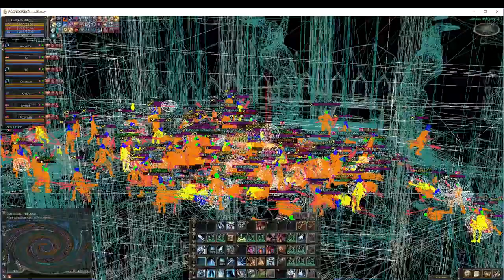La2Dream.com :: Exilence Side - PORNO CORP NAH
Welcome to fresh opened experienced Lineage 2 Interlude server!
La2Dream.com :: Opened 30. January 2021!

Thousand of players from all earth!!! All WELCOME to Lineage 2 Dream Interlude x50 Server!!!

Let your Dreams come true :)